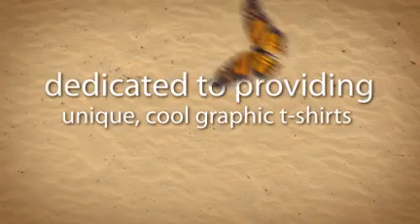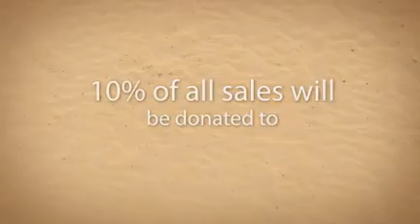Clothes 4 Cures Dirty Girl2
i  can make killer videos out of your photosfor only $5. free registration @fiverr.com.